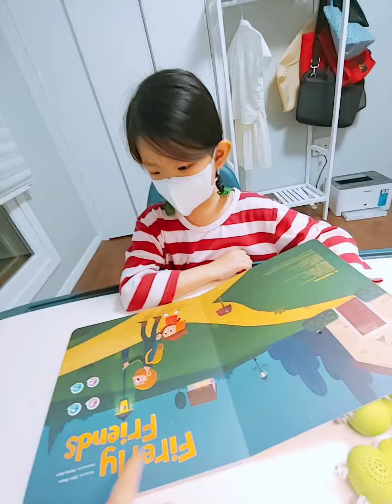박서원.비지핑거(3)